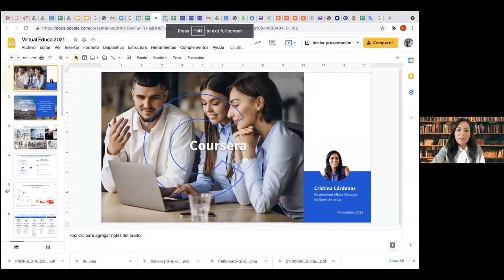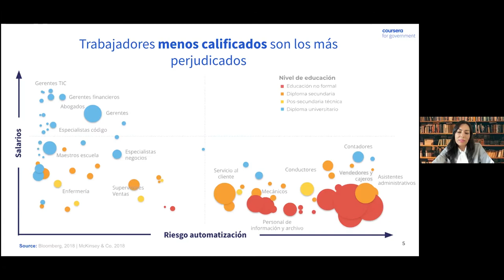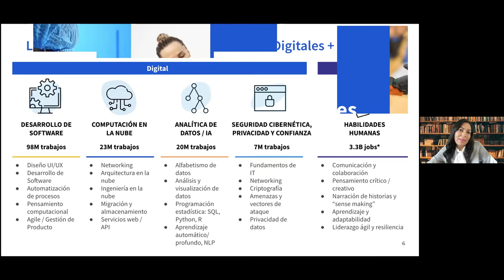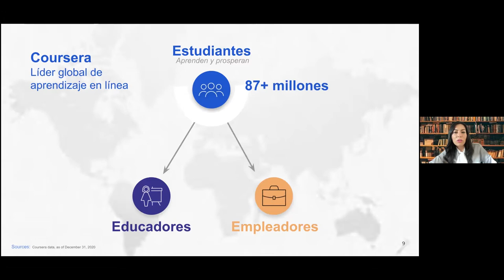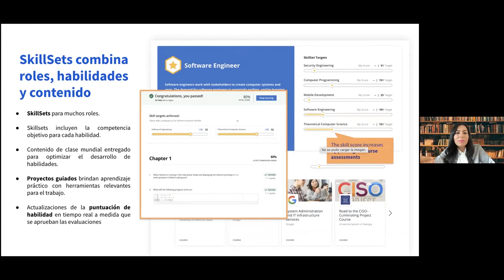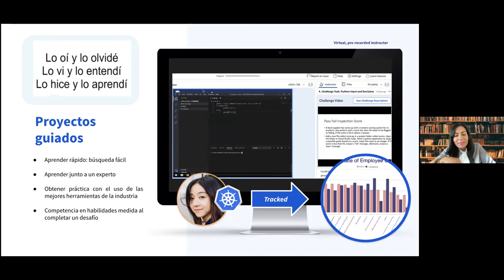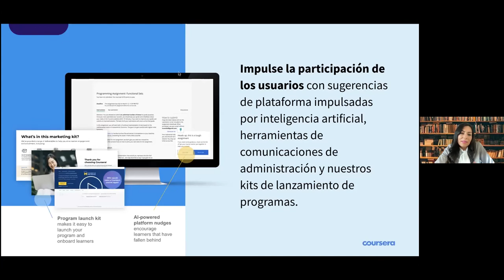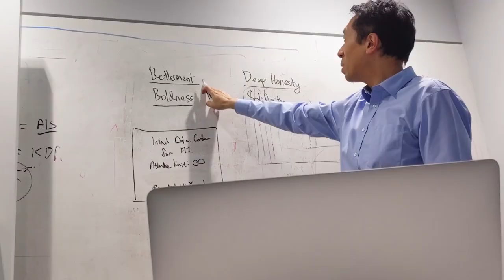Desarrollando la educación con foco en habilidades para fomentar Life long Learnersen: Coursera